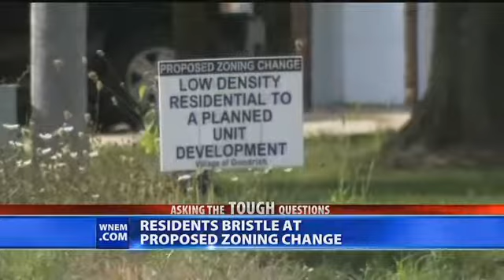Residents upset over a possible rezoning